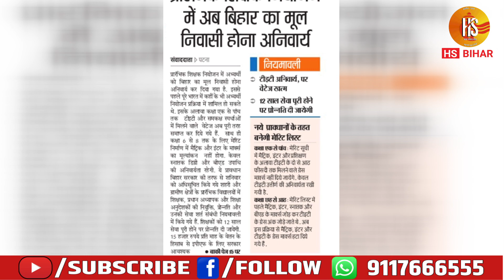बिहार में शिक्षक बहाली के बदले नियम, अब ऐसे कैंडिडेट्स की दावेदारी खत्म | HS BIHAR